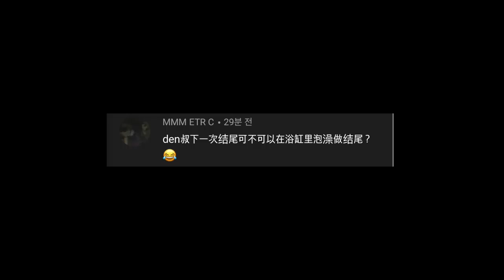怎麼回事？突然失蹤的新人女團成員../最近火速逆行的KPOP歌曲/Super Junior演唱會黃牛太過分了..｜DenQ